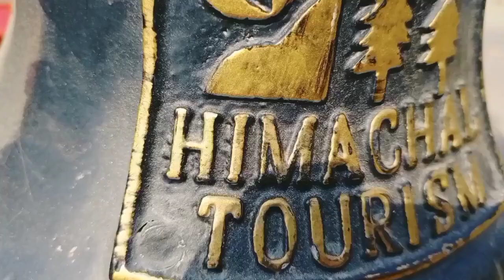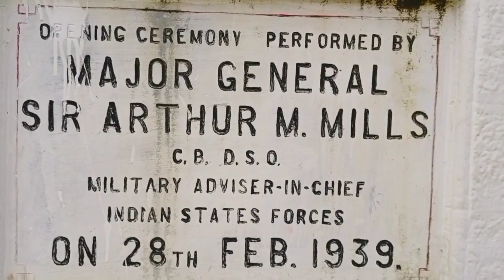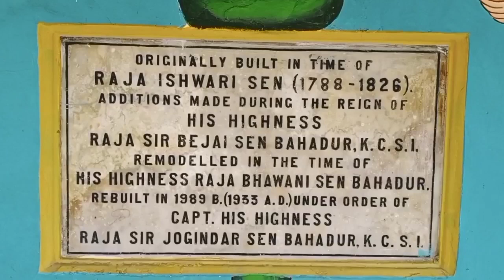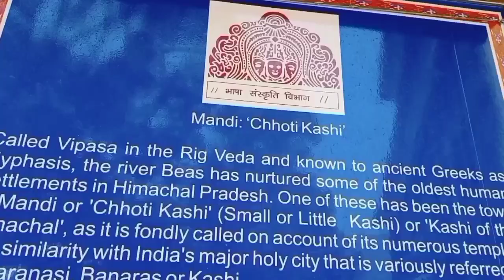🥰राज महल MANDI ! old palace ! राजा माधो राय जी मन्दिर !Indira market ! Mandi ! छोटी काशी! सेरी मंच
In this video I have explored  Indira Market Mandi ,seri manch and Raj Mahal Mandi and the temple of Raja Madhav Rai Ji.
 Raj Madhav temple has special significance for Mandi. The ruler, Suraj Sen (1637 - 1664CE) had eighteen sons but none survived. In despair, he assigned over his kingdom to Bhagwan Vishnu in his form of Madho Rai. A silver image of Madho Rai was cast by the craftsman Bhima in 1648 CE and handed the symbolic rule of Mandi. Even today, it is Madho Rai who has a special position in Mandi and leads the procession on the occasion of Shivratri.

background music 👇🎶